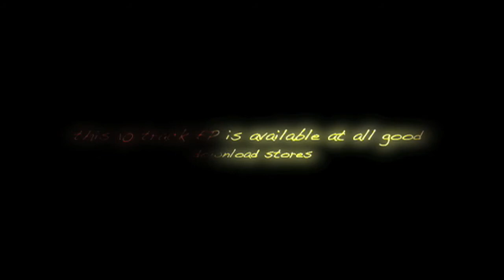Soul Inertia - Gravity Distortion EP - Steal My Oil Records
3 track preview from the Soul Inertia 'Gravity Distortion' EP . Techno - breaks - minimal - progressive sounds.